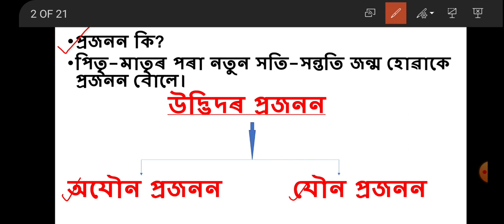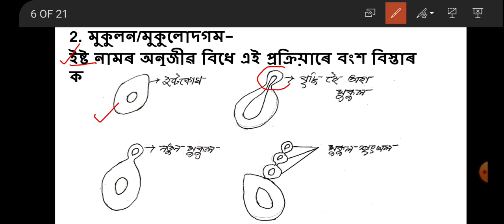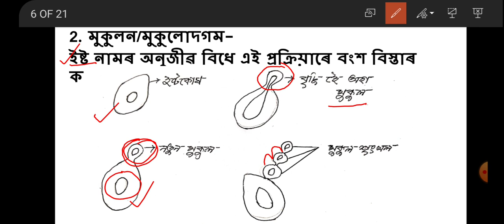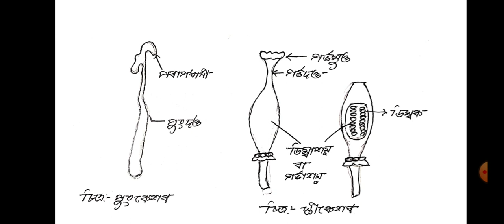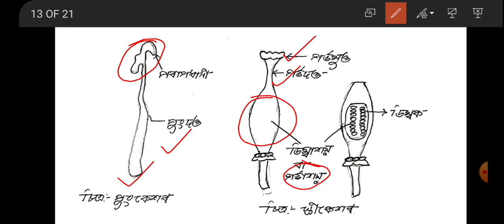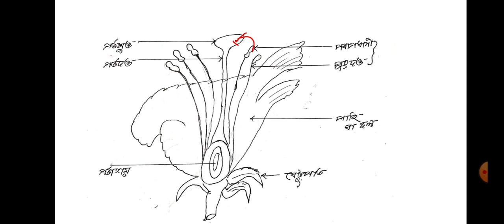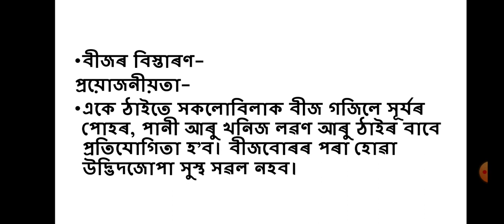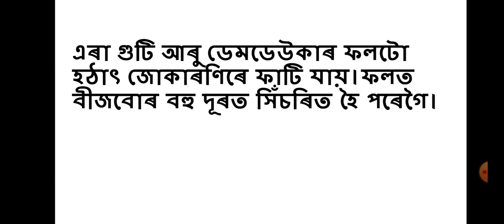Class 7 science chapter 12 Reproduction in plants//Assamese medium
উদ্ভিদৰ প্ৰজনন//সপ্তম শ্ৰেণী বিজ্ঞান //অধ্যায়১২